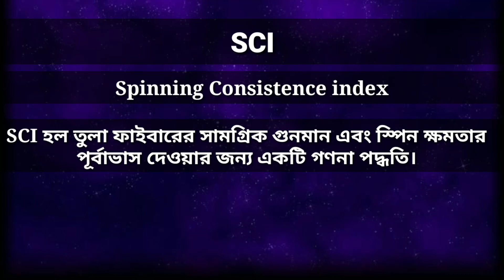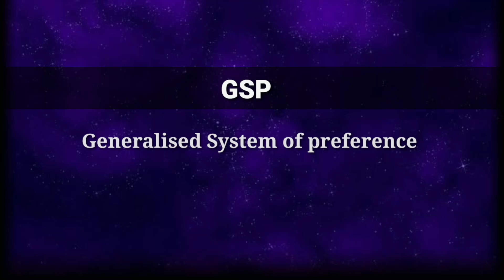Textile Abbreviation Part-1. BGMEA,BKMEA,BTMA,BSTI,GSP,SCI,SFI,SCN,UQL,IFC,VFM,CSP,IPI.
Textile Interview Abbreviation Part-1. BGMEA,BKMEA,BTMA,BSTI,GSP,SCI,SFI,SCN,UQL,IFC,VFM,CSP,IPI.
This is the textile common abbreviation its very important in any job interview. If you don't know this abbreviation you are not able to job.
From this video you will learn about different common abbreviation that are used in textile sector. In practical field you will faced different abbreviation and also different exam abbreviation appear if have clear knowledge about this you will be successful than others.